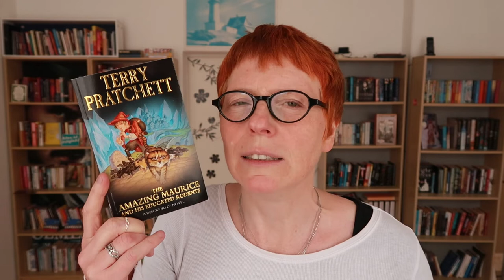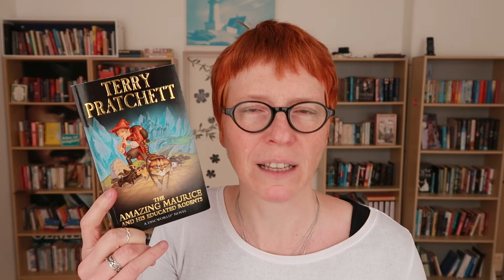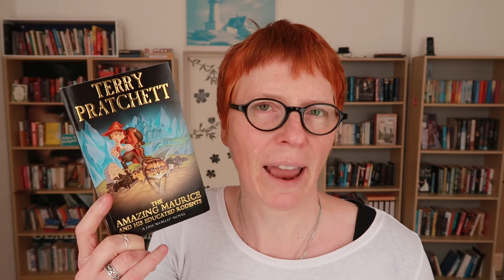The Amazing Maurice and His Educated Rodents by Terry Pratchett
Although this is the 28th Discworld novel this is a standalone story that can be read without any prior knowledge about characters and the world.